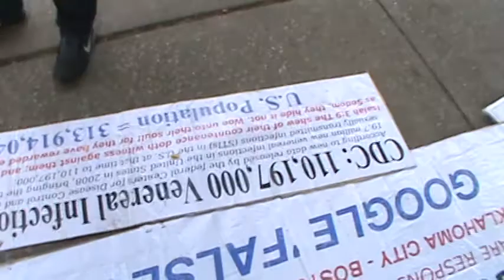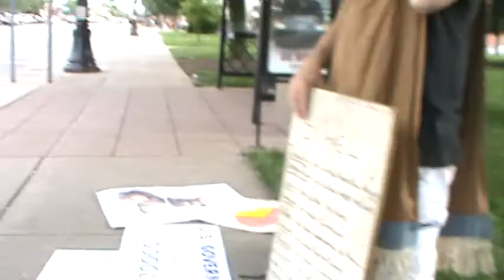EVIL MEN & SEDUCERS SHALL WAX WORSE AND WORSE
1Timothy 3:13 But evil men and seducers shall wax worse and worse, deceiving, and being deceived.